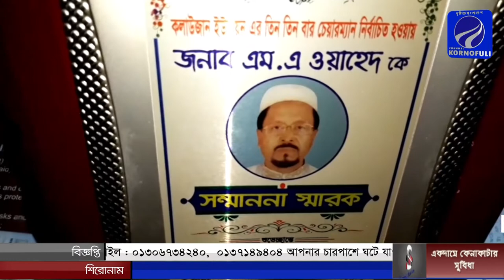লোহাগাড়ার কলাউজান ইউ.পি.চেয়ারম্যান আলহাজ্ব এ.ওয়াহেদসহ অন্যান্যরা প্রকাশিত সংবাদের নিন্দা জানিয়েছেন